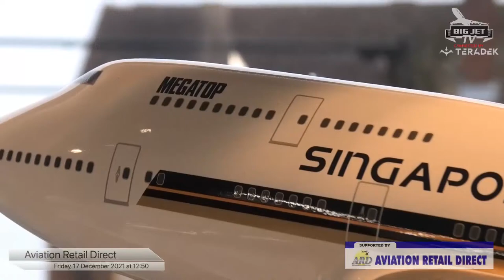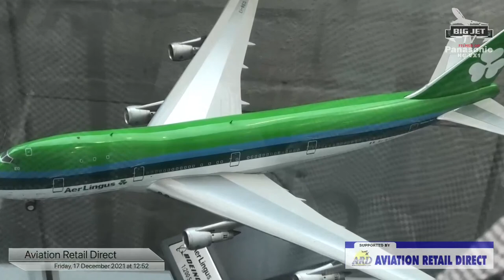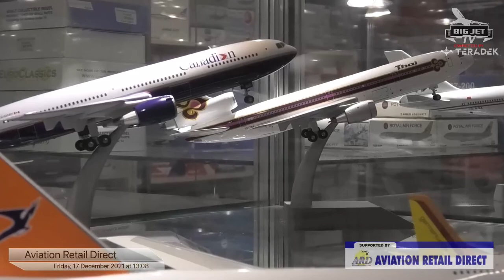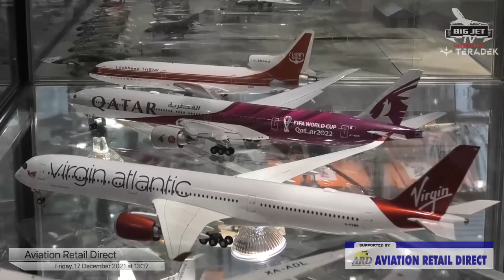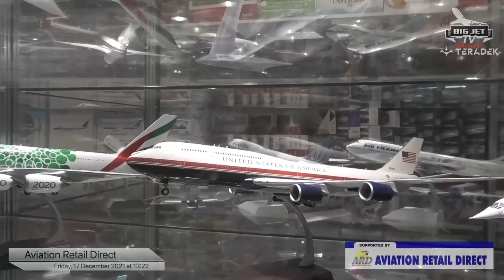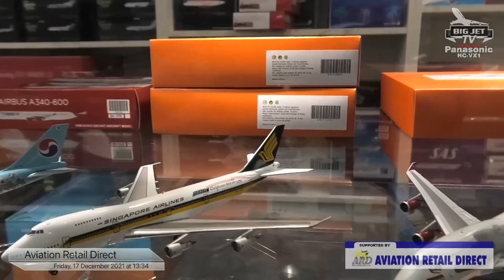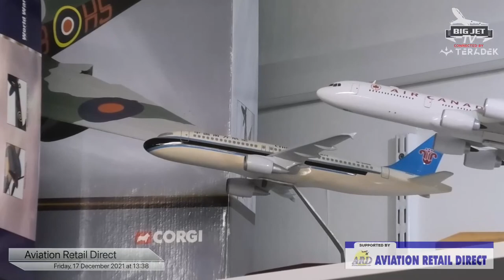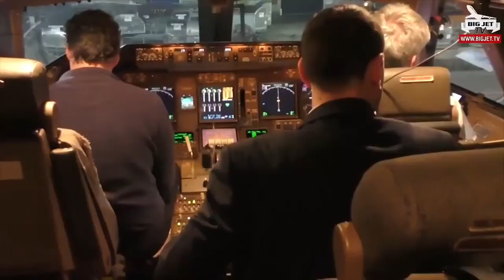AVIATION MODELS LIVE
We visit one of the UK’s best loved Aviation Model Retailers ‘ARD’ in London. Everything from large scale to the tiny scale stuff. All era of Aviation including Classics like DC8 and 707 through to Props and Military. A real gem of a store, join us for a walk through of the store.